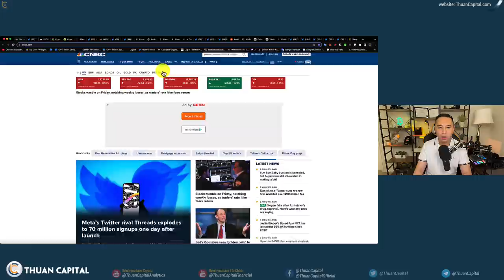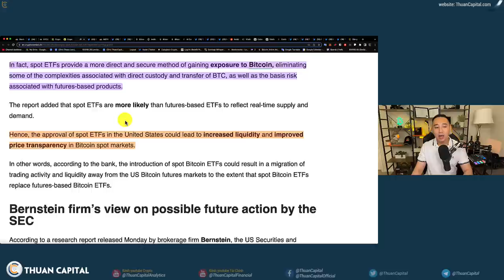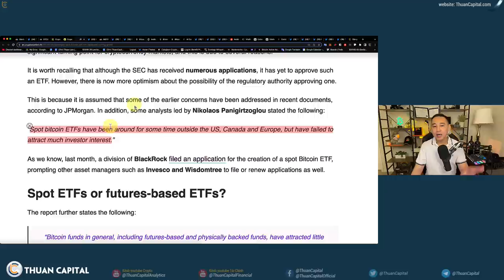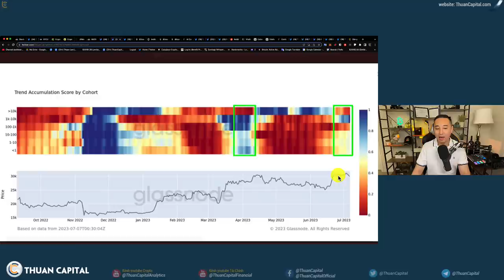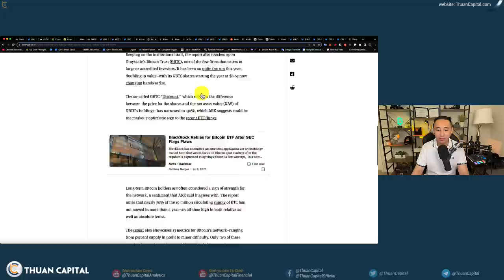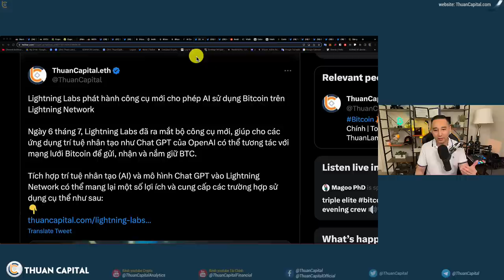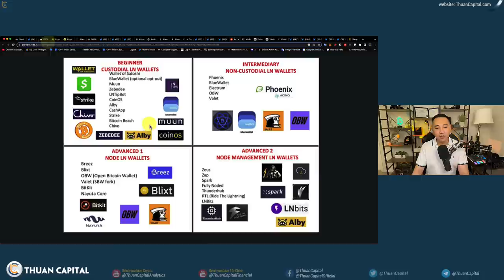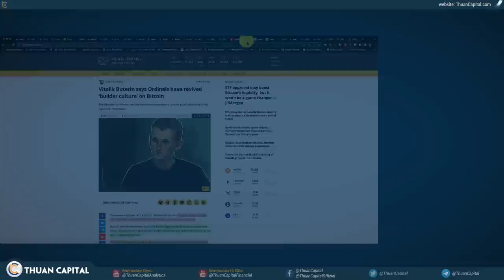1645 (Part 1) - Phố Wall Đã Tới | BTC + AI 🚀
⏱️ TIMESTAMPS
00:00 - Chứng khoán giảm nhẹ, Dầu tăng lên $73. Giá BTC không thay đổi 2 tuần qua. Vón hoá Thị trường crypto tăng 1.3%
02:15 - % thất nghiệp Hao Kỳ 🇺🇸 3.6% như ước tính
02:55 - JPMorgan: ngay cả khi được chấp thuận, Bitcoin ETF spot sẽ không làm Bitcoin tăng trưởng
08:05 - Các cổ phiếu của những công ty đào BTC tăng nhiều hôm nay 👀
09:10 - Bitcoinheatmap updated: Có phần giống như hồi tháng 3 sau khi SVB sụp đổ.
11:14 - Dựa theo báo cáo thì ứng cử viên tổng thống Hoa Kỳ Robert Kennedy Jr nắm giữ từ $100.000 đến $250.000 đô la BTC
12:45 - OnChain Hiện tượng chưa từng xảy ra - BTC rời khỏi sàn giao dịch
14:05 - Ark Invest cho biết các tổ chức đang nắm giữ nhiều Bitcoin hơn bao giờ hết
16:49 - Lightning Labs phát hành công cụ mới cho phép AI sử dụng Bitcoin trên Lightning Network